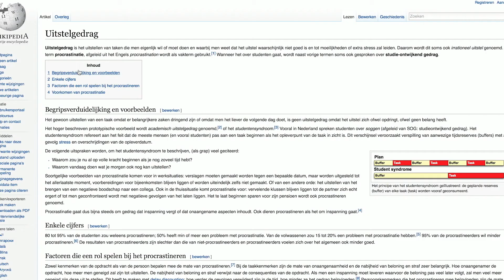Animated Youngsters - Afl. 6 Eindbazen (promo)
The Moment is now! Na een half jaar keihard werken presenteren de Animated Youngsters hun ideeën aan de rest van de wereld. Het is één groot feest. Hoe kijkt iedereen terug op de afgelopen periode? Wat zullen ze nooit meer vergeten?